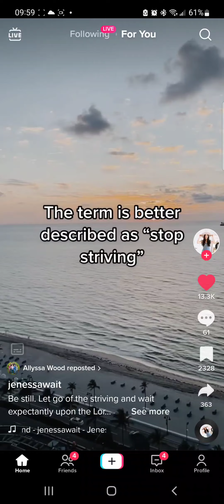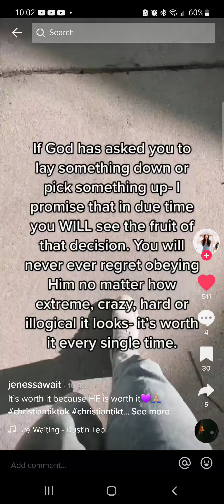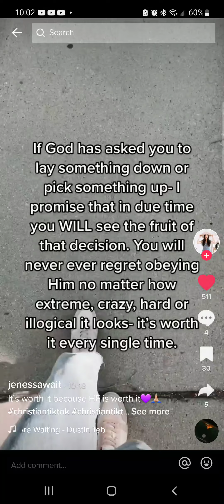Hope this can encourage you today!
16 For God so loved the world, that he gave his only begotten Son, that whosoever believeth in him should not perish, but have everlasting life. 17 For God sent not his Son into the world to condemn the world; but that the world through him might be saved. 18 He that believeth on him is not condemned: but he that believeth not is condemned already, because he hath not believed in the name of the only begotten Son of God.

Tik Tok Video Credit: jenessawait